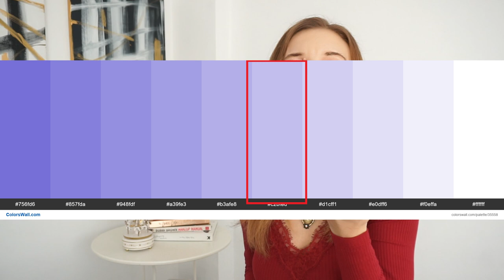Ce se poartă în 2022?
Ca în fiecare an, mă prezint la datorie cu clipul pe care știu că multe îl așteptați, clipul cu trendurile anului. Anul acesta ori vrea să împace pe toată lumea, ori e tare dezorientat, cert este că există câte ceva pentru fiecare. Vouă ce trenduri vă surâd?▼▼▼

💟✔ E M A I L

💡INFORMATII UTILE:
CE PORT: Bluza New Yorker